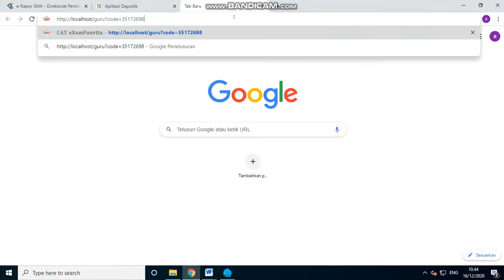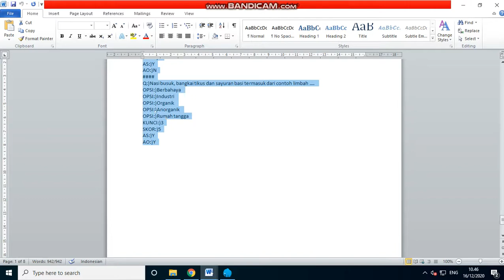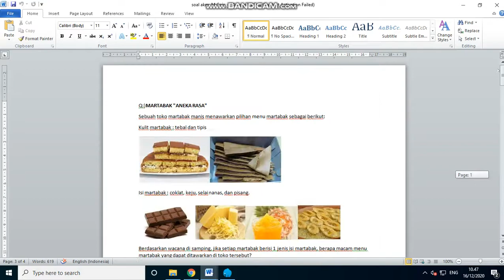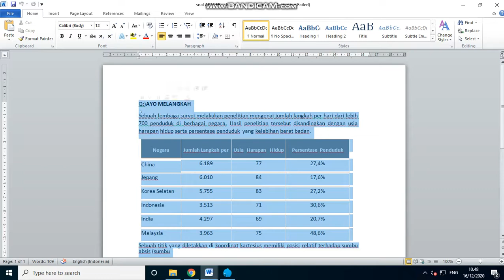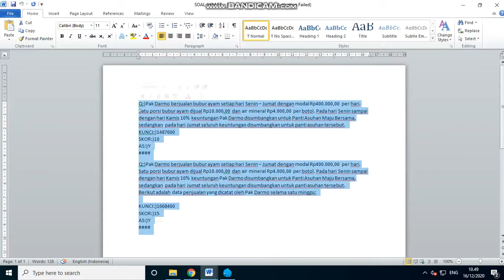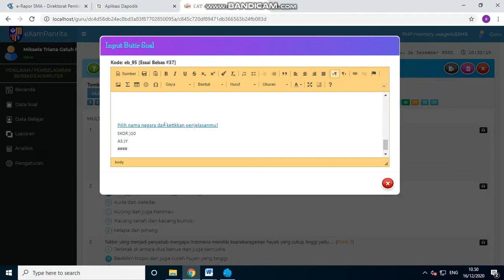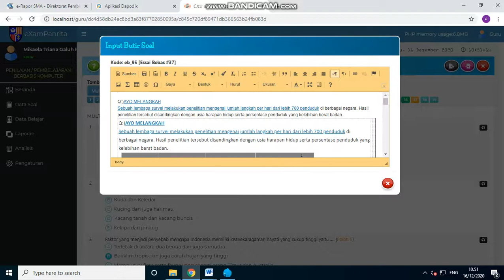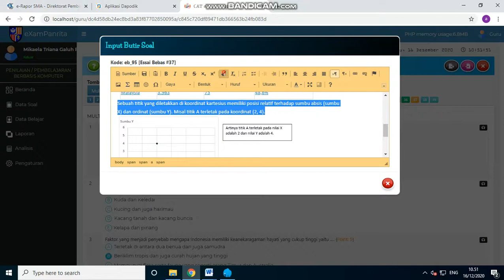cara membuat soal baru M choise, M respon, EB dan ET di FreeCBT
contoh pembuatan soal soal AKM di freeCBT
gabung grup